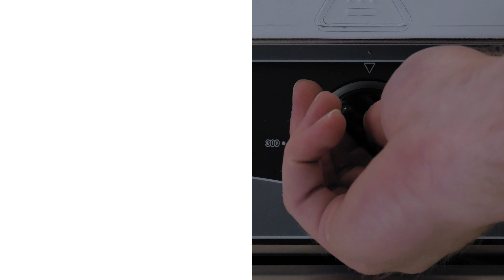Combisteel Professionele crêpe maker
Deze robuuste crêpe maker is gefabriceerd uit roestvrij staal. Het schikt over 1 plaat met een diameter van 40 centimeter. De hitte is eenvoudig in te stellen door middel van de bediening aan de voorzijde. Ideaal voor professioneel gebruik.

Specificaties;

Gewicht bruto (kg): 23
Diameter (mm): 400
El. vermogen(kW): 3
Spanning (Volt): 230
Breedte (mm): 450
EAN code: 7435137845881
Diepte (mm): 520
Hoogte (mm): 245

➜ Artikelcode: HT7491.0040